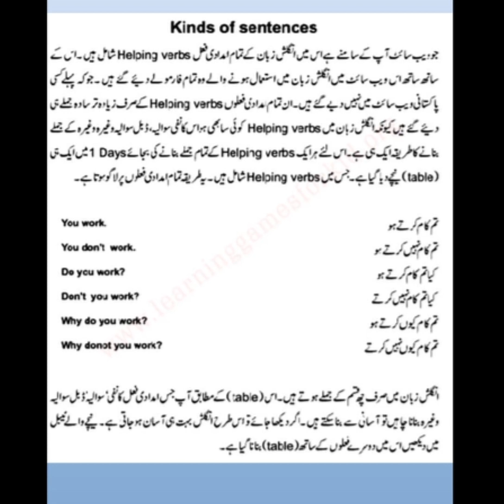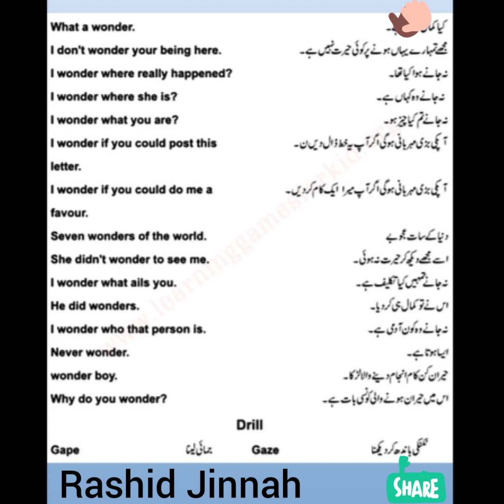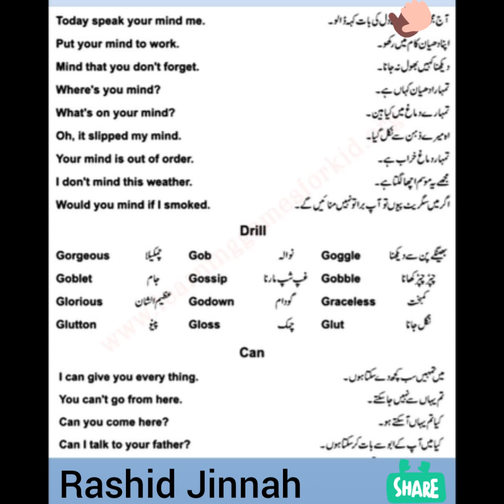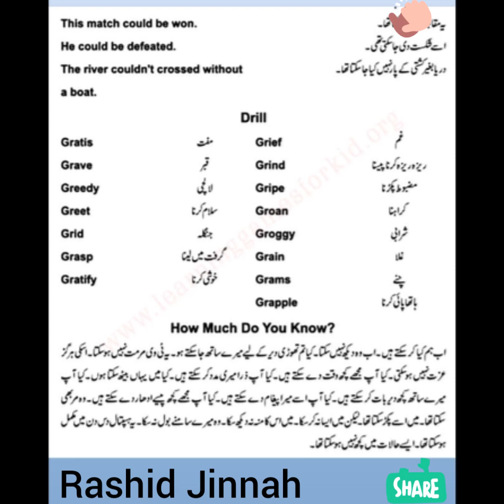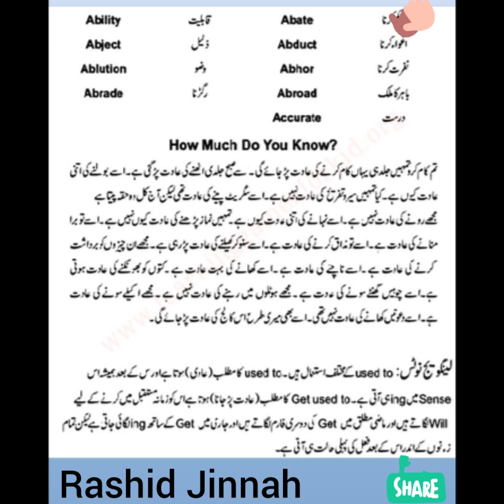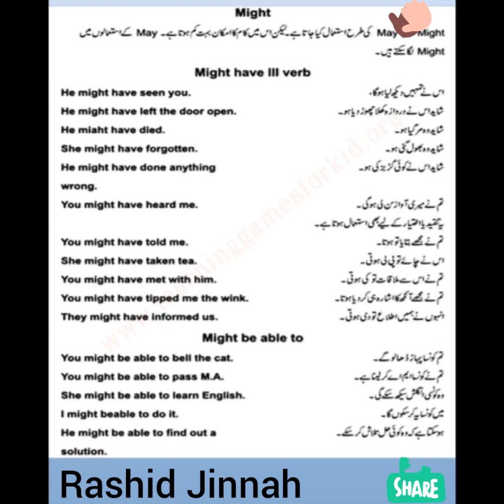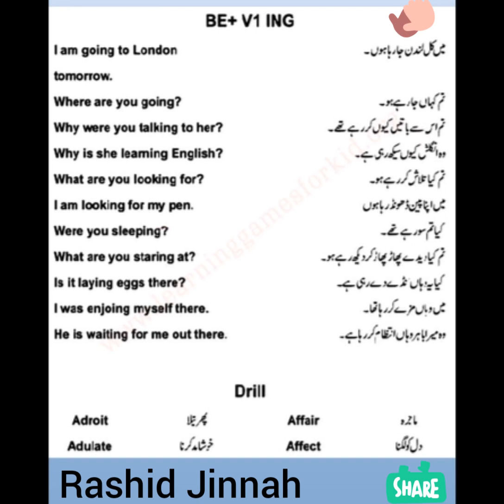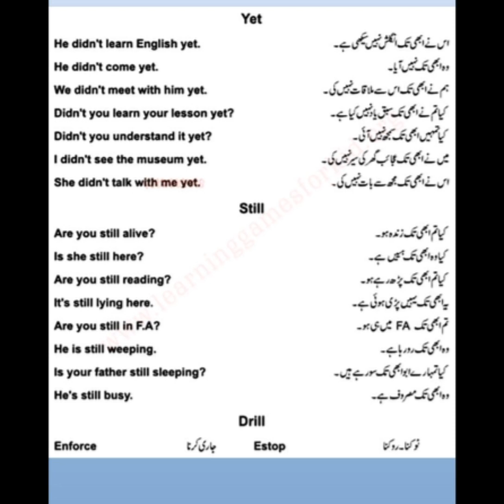tips and general Knowledge of IT solutions with rashid jinnah complete video for more